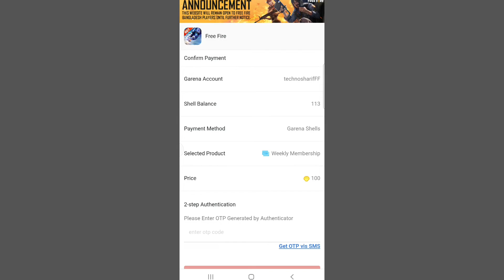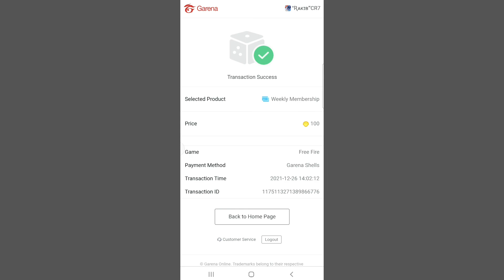How To Buy Free Fire Weekly /Monthly Membership Through Garena Shell